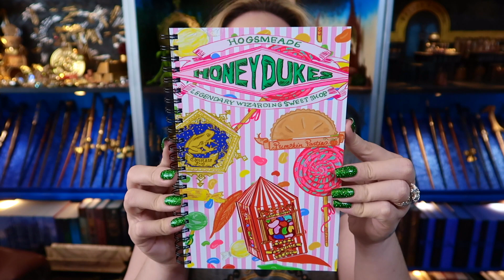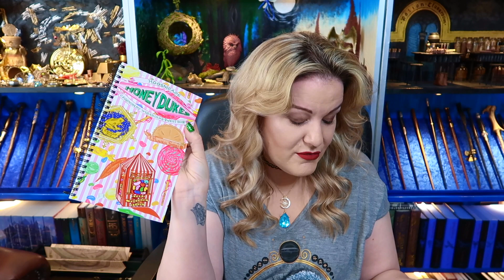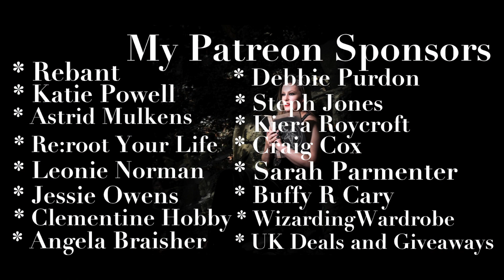FIRST LOOK - HONEYDUKES BOX THE LOCKED VAULT UNBOXING | VICTORIA MACLEAN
Yes it’s that time again, the time when you get to see the latest incredible creation from The Locked Vault.

This latest box is all about our favourite Wizarding World confectionary shop, Honeydukes. This box has created some of our all time favourite pieces surrounding this incredible shop so let’s delve into the sweet taste that is Honeydukes

Always✨

CHAPTERS
0:00 START
0:05 INTRO
0:51 TODAYS WAND CHOICE
1:20 TODAYS JEWELLERY
2:19 BOX INTRODUCTION
4:15 UNBOXING
7:25 A CHOCOLATE SURPRISE FROM MY DAUGHTER
15:30 MY FAVOURITE ITEMS
17:28 PATREON CREDITS

            If you would like to order these subscription boxes, please drop Emma a DM through the Facebook page.

✂️ Edited by - Victoria Maclean

Victoria Maclean
NEATH
SA11 9DT

This box has been gifted to me from The Locked Vault. All opinions are my own